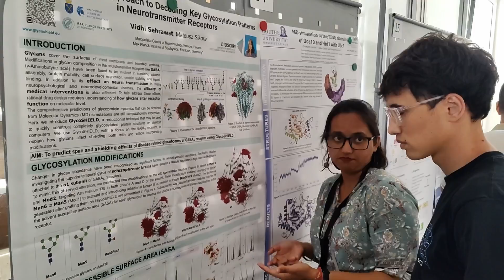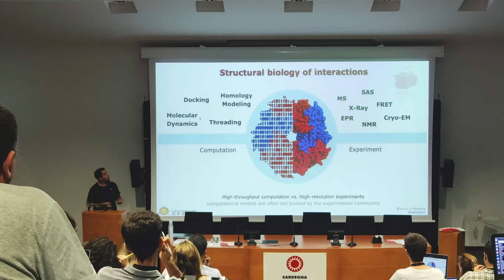BioExcel Summer School 2024 promotional video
The annual, flagship BioExcel Summer School provides a comprehensive combination of lectures and tutorial sessions on biomolecular modeling and simulations using modern core applications and tools. The School has been run very successfully multiple times between 2018 and 2023 and traditionally takes place in Sardinia, Italy as an on-site event supported by Sardegna Ricerche. Get a feel for what the School has to offer by watching this video.